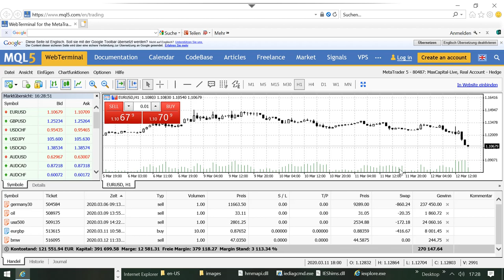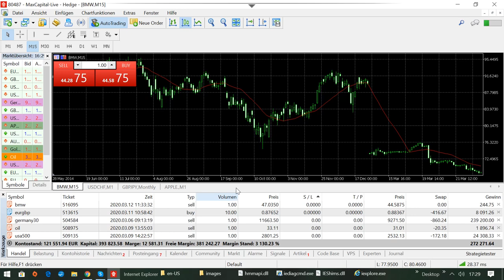International BO & CFD/FX Trading Academy - Live Trading DAX, BMW, EUR/GBP, Öl und S & P 500